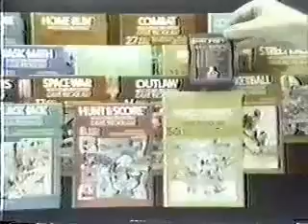Atari 2600 Console Commercial - Retro Video Game Commercial / Ad